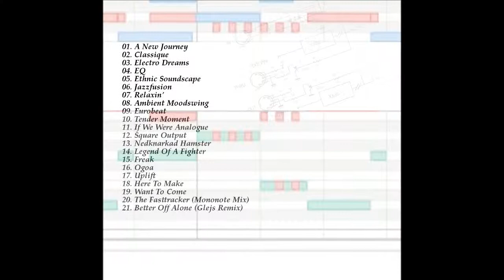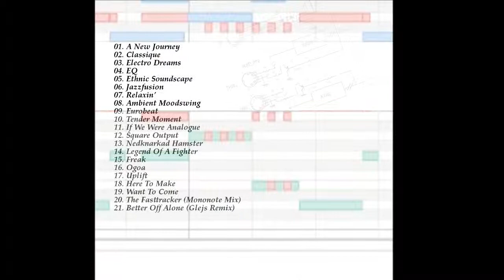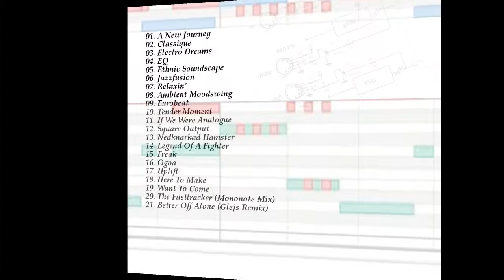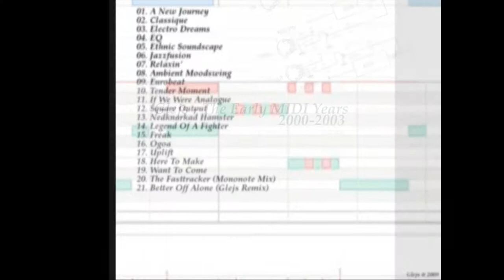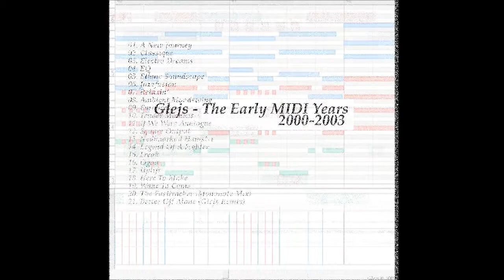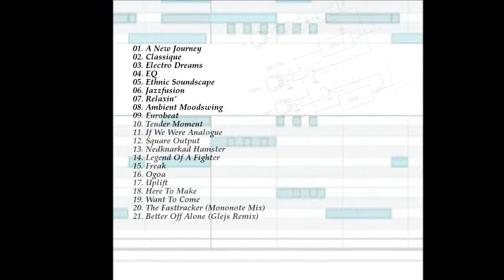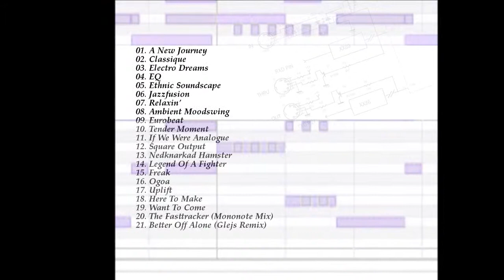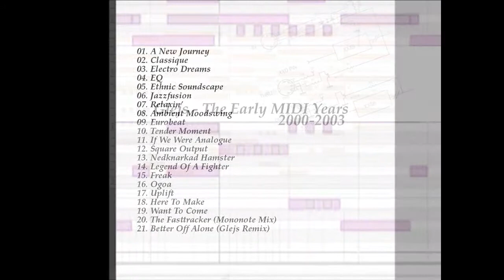Glejs - Here To Make